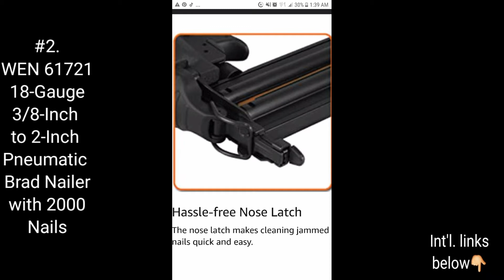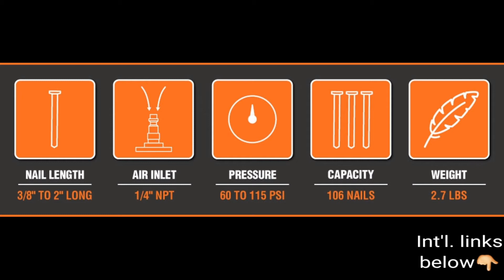3 BEST SELLING POWER NAILERS [AMAZON w/ International LINKS]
These best-selling POWER NAILERS have been narrowed down from AMAZON'S 100 BEST-SELLERS here ▶️

👇Following are the individual LINKS of the best-selling products reviewed above:

#1. Brad Nailer, Pneumatic, TACKLIFE 18GA 2-in-1 Nailer, 5/8”-2", Wider Visual Nail Indicator, 200pcs Brad Nails and 200pcs Crown Staples, 360 Degree Adjustable Exhaust, and CE Safety Glasses | TK5040

#2. WEN 61721 18-Gauge 3/8-Inch to 2-Inch Pneumatic Brad Nailer with 2000 Nails

#3. PORTER-CABLE 20V MAX Cordless Brad Nailer, 18GA, Tool Only (PCC790B)

👇Below are the INTERNATIONAL LINKS that can help you purchase your preferred products above (or any Amazon products) within your location (or nearby countries) for cost-effective and faster deliveries: